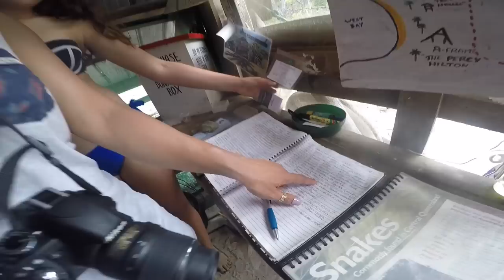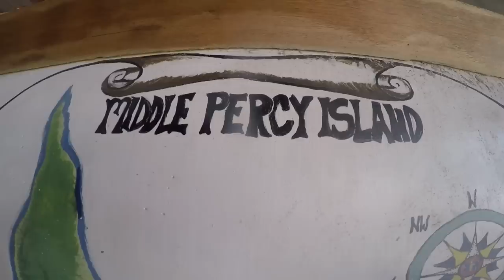The Percy Isles🌴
Adventuring through the untouched cluster of islands know as The Percy Isles. 2 days, 1 family and unforgettable memories.